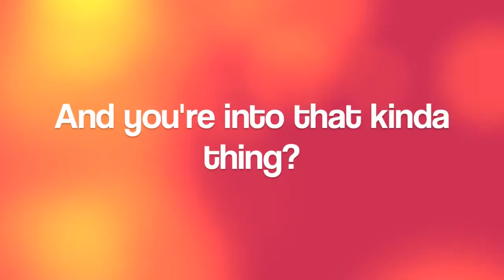Aubrey Hackman Harmonium Chanting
Get an inside look at Aubrey Hackman founder of as she explains the reasons behind the ancient methods of chanting.

She has a unique gift of blending the power of sacred practice with the accessibility of modern culture.  Check out one of her classes and experience it for yourself.